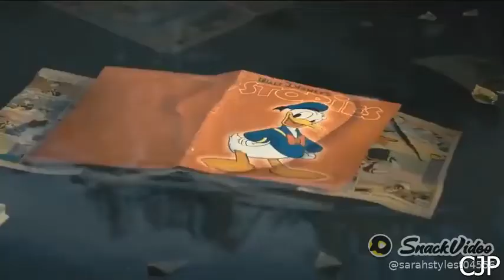Dil hai ❤️🤗 chota sa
Imaan Usmani